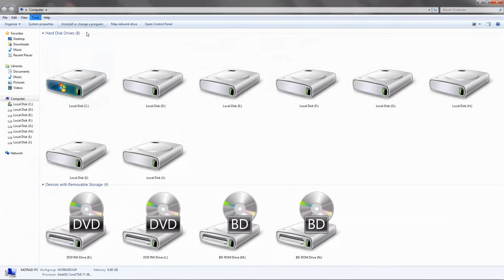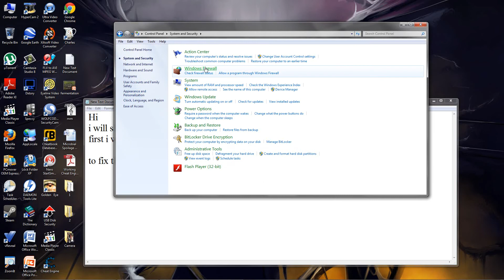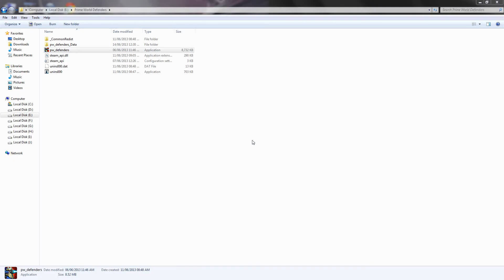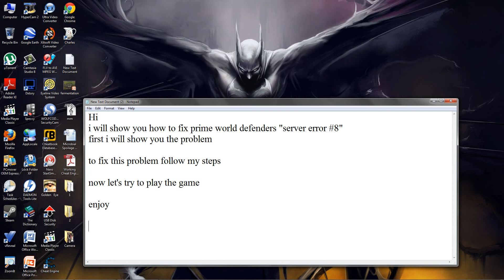How to fix Prime World Defenders server error #8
when you install "prime world defenders" the game will automatically create rules
search in "inbound rules" and "outbound rules" for rules belong to "prime world defenders" and delete them if you found.
then create new rule and it will work

"((*make sure you have just the two rules you create and delete another rules belong to prime world defenders*))"

* watching and please don't forget to
Thanks.